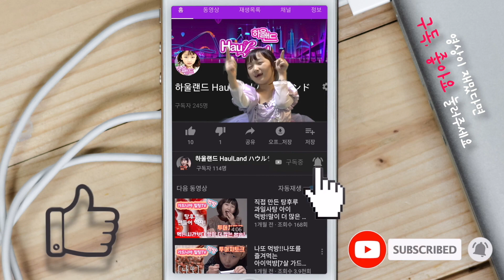막대사탕 먹다가 다시 보관할수 있는 방법이 있다고??로봇 사탕 홀더 리뷰[하울랜드-HaulLand]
Camera : Sony ZV-1
Mic : Sony Tx-650 recorder,
HW : iMac 2019
SW : Final Cut Pro

[하울랜드-Haulland]
영상이 재미있고 도움이 되셨다면 구독 꾸욱 눌러주세요!